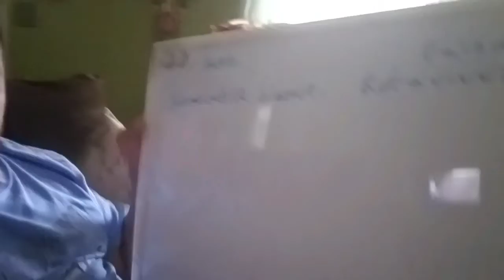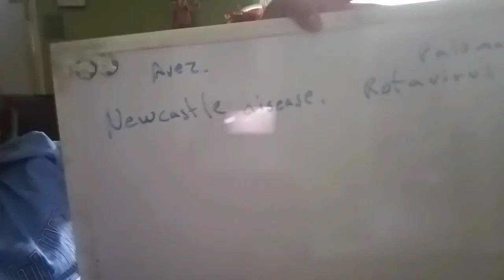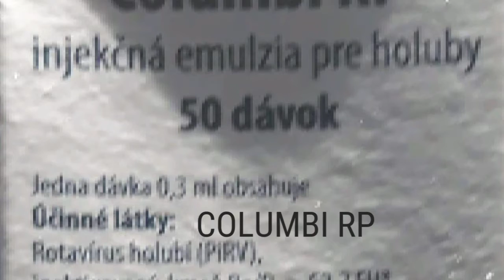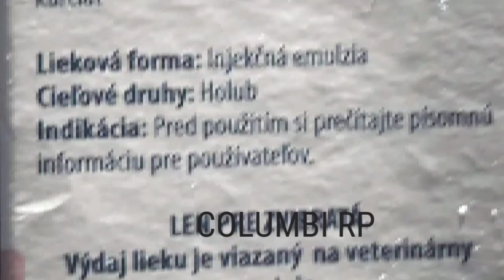Malas noticias,,Newcastle y Rotavirus